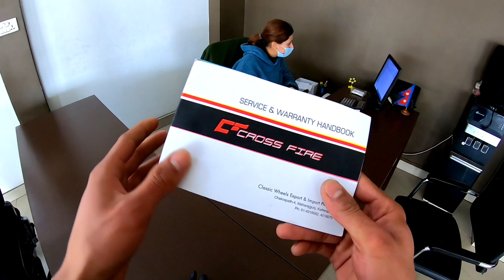ONLY ONE PIECE OF CF RM 250 WITH GOLDEN GRAPHICS IN KTM❤️|| FIRST SERVICING OF MY DREAM BIKE ❤️🔥